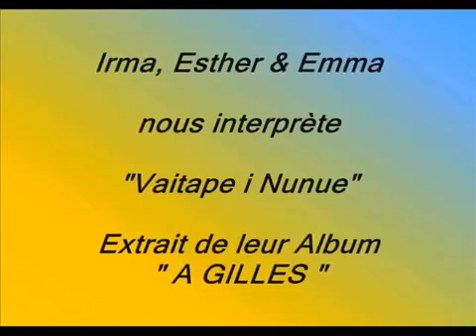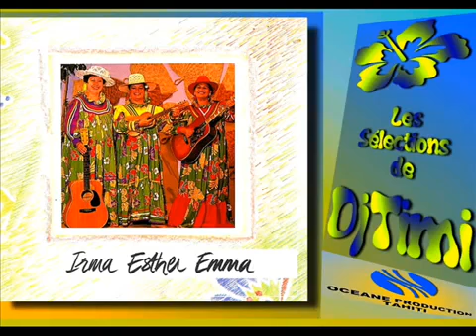Vaitape i Nunue / IRMA, ESTHER & EMMA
Titre : Vaitape i Nunue
Artistes : IRMA PRINCE, ESTHER TEFANA & EMMA TERANGI
Extrait de l'album : Irma, Esther & Emma.